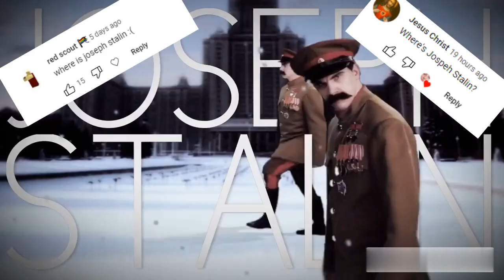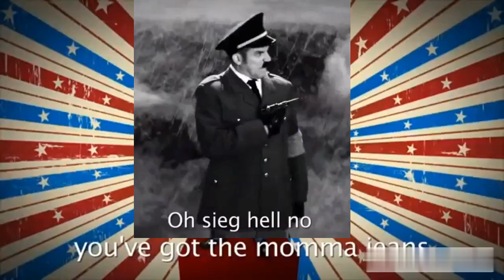Epic Rap Battles of History But More People are Here